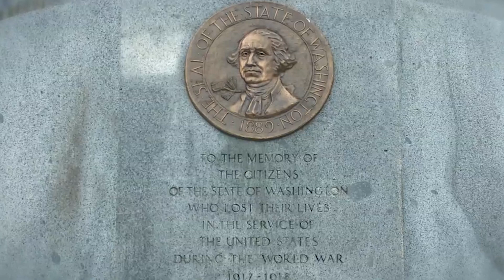Art and Elegance Navigating The Louvre's French Masterpieces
Today, we have a real treat for you as we embark on a mesmerizing journey through the world of French beauty. We are here at none other than the iconic Louvre Museum in Paris, France. So, fasten your seatbelts as we uncover the treasures that lie within this magnificent place.
Just look at this splendid palace turned museum! The intricate architecture and the iconic glass pyramid showcase the perfect blend of classic and modern French beauty

YOUR QUREIES:
best tourist destinations
stunningly beautiful places
beautiful
best places
beautiful countries in the world
most beautiful countries in the world
tourist places
beautiful city
beautiful places
amazing places you'll never believe exist
top 50 most beautiful countries in the world
top most beautifu
beautiful village
no one would believe
natural attractions
most beautiful music
places you must visit
cultural heritage
oldest civilization in the world
unveiling the mysteries
highest building in the world
tallest building in the world
lost world of the maya nat geo
lost world of the maya
uncovering the past
indian heritage
england's heritage
epic journe
mysteries of the past
world history
a journey into ancient marvels
world heritage state
best places to visit in southeast asia
best sightseeing countries
the best countries to visit if you like sightseeing
best places in asia to study abroad
around the globe
best summer trips
earth travel
best places in Asia
tourist places in world
op world attractions
best countries to visit
best places in world to travel
best places to retire in world best tourist destinations
stunningly beautiful places
beautiful
best places
tourist places
beautiful city
beautiful places
top most beautiful
beautiful village
natural attractions
most beautiful music
cultural heritage
unveiling the mysteries
uncovering the past
epic journey
world history
French beauty
Louvre museum
Louvres garden
France